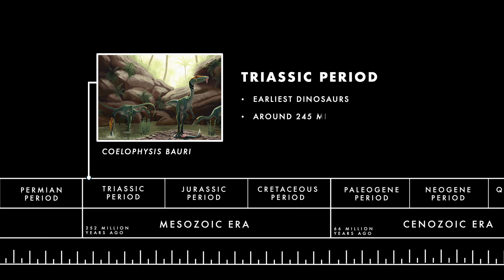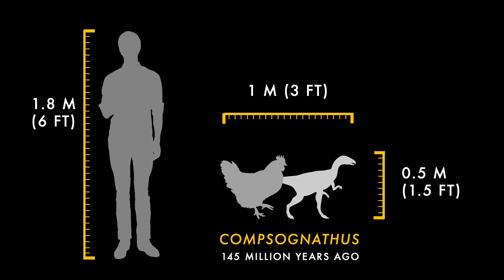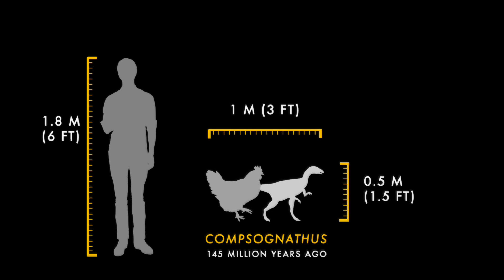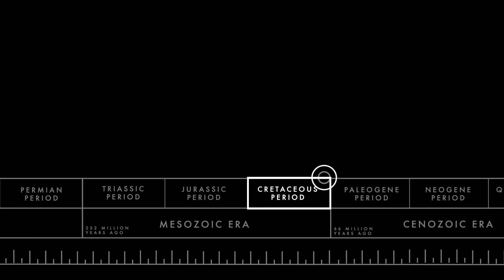Dinosaurs | Passion Project 2024 Final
Trabalho realizado para o 7o. ano. Tentei aqui reproduzir outro documentário que assisti na TV usando PowerPoint e várias ferramentas de IA.